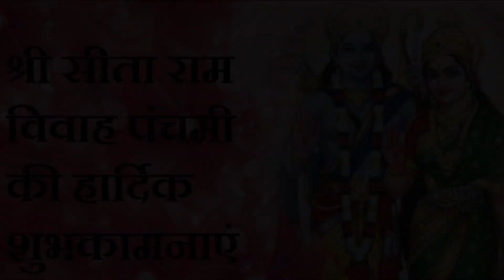विवाह पंचमी २८ नवंबर २०२२ शुभकामनाएं Happy Vivah Panchami November 28, 2022 Greetings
पंचांग के अनुसार, मार्गशीर्ष मास के शुक्ल पक्ष की पंचमी तिथि के दिन विवाह पंचमी का पर्व मनाया जाता है। मान्यताओं के अनुसार, माना जाता है कि इस दिन भगवान राम और माता सीता का विवाह हुआ था। इसी कारण इस दिन को विवाह का पंचमी का पर्व मनाया जाता है।
विवाह पंचमी 2022 महत्व:
मान्यताओं के अनुसार, विवाह पंचमी के दिन माता सीता और भगवान राम का विवाह हुआ था। इसलिए इस दिन माता सीता और श्री राम की पूजा का विधान है। इस पर्व को अयोध्या और नेपाल में विशेष आयोजन किया जाता है। इन जगहों पर भव्य रूप से विवाह पंचमी का उत्सव मनाया जाता है। माना जाता है कि इस दिन शुभ योग में मांगलिक कार्यों करने से शुभ फलों की की प्राप्ति होती है। इसके साथ ही इस दिन पूजन अनुष्ठान करने से दांपत्य जीवन में खुशियां ही खुशियां आती है। विवाह पंचमी के दिन कुछ खास उपाय करके वैवाहिक जीवन में आने वाली हर समस्या से छुटकारा पा सकता है।
विवाह पंचमी 2022 की तिथि और शुभ मुहूर्त:
विवाह पंचमी तिथि- 28 नवंबर, सोमवार
पंचमी तिथि की शुरुआत- 27 नवंबर को शाम 4 बजकर 25 मिनट पर
पंचमी तिथि समाप्त- 28 नवंबर को दोपहर 1 बजकर 35 मिनट पर
28 नवंबर को उदया तिथि के कारण इसी दिन विवाह पंचमी का पर्व मनाया जाएगा।
अभिजीत मुहूर्त- सुबह 11 बजकर 48 मिनट से दोपहर 12 बजकर 30 मिनट तक
सर्वार्थ सिद्धि योग- सुबह 10 बजकर 29 मिनट से 29 नवंबर को सुबह 6 बजकर 55 मिनट तक
रवि योग- सुबह 10 बजकर 29 मिनट से 29 नवंबर को सुबह 6 बजकर 55 मिनट तक
विवाह पंचमी 2022 पूजन विधि
विवाह पंचमी के दिन सुबह उठकर स्नान आदि से निवृत होकर श्रीराम विवाह का संकल्प लें| स्नान के बाद शुभ मुहूर्त में श्रीराम और माता सीता का विवाह करें| इसके पहले पूजा स्थान पर श्रीराम और माता सीता की प्रतिमा स्थापित करें| इसके बाद भगवान राम को पीले वस्त्र और माता सीता को लाल रंग के वस्त्र अर्पित करें| इसके बाद बालकांड में विवाह प्रसंग का पाठ करें| साथ ही साथ ओम् जानकीवल्लभाय नमः इस मंत्र का 108 बार जाप करें| इसके बाद माता सीता और श्रीराम का गठबंधन करें| फिर उनकी आरती करें. पूजन के बाद गांठ लगे वस्त्र को अपने पास सुरक्षित रख लें|
सीता राम के विवाह के दिन नहीं करते हैं लोग बेटियों की शादी?:

 विवाह पंचमी हिन्दुओं का प्रमुख त्योहार है. पौराणिक मान्यताओं के अनुसार, त्रेता युग में इसी दिन भगवान श्री राम और माता सीता का विवाह संपन्न हुआ था. लेकिन इस दिन कई जगह विवाह नहीं किए जाते हैं. खासकर मिथिला और नेपाल में इस दिन विवाह नहीं करने की परंपरा है.
(2 photos).